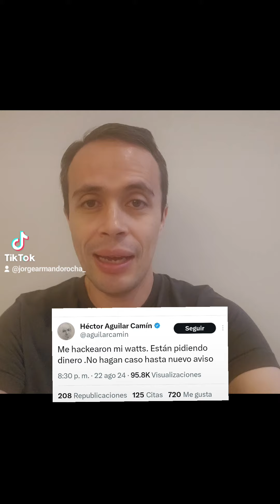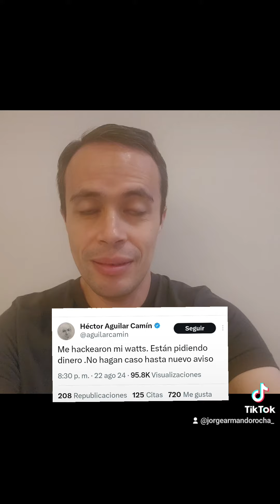El mensaje de Aguilar Camín